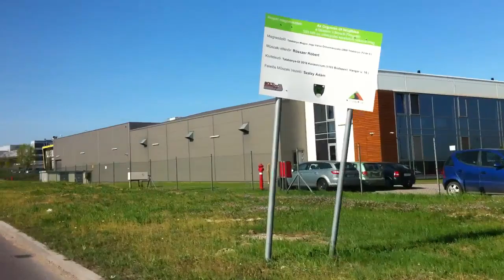Tatabánya 50-es járat; Autóbusz-állomás - Bridgestone